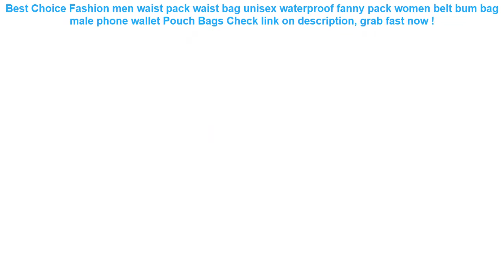Fashion men waist pack waist bag unisex waterproof fanny pack women be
14+ best price Fashion men waist pack waist bag unisex waterproof fanny pack women belt bum bag male phone wallet Pouch Bags Best Choice.

| Discount : 0%

Hi, today i want to Give some information about Fashion men waist pack waist bag unisex waterproof fanny pack women belt bum bag male phone wallet Pouch Bags

At this time of writing, the Fashion men waist pack waist bag unisex waterproof fanny pack women belt bum bag male phone wallet Pouch Bags has garnered 75 customer reviews with rating of 4.6 out of 5 stars. Not a bad score at all as if you round it off, it’s actually a perfect five already. From the looks of that rating, we can say the product is promising mostly because of the following main reasons:

1. Convencient to Use
Many users love the Fashion men waist pack waist bag unisex waterproof fanny pack women belt bum bag male phone wallet Pouch Bags for the convenience it brings.

2. Easy to Handle
If you’re a first-time use, you would have no problem with the Fashion men waist pack waist bag unisex waterproof fanny pack women belt bum bag male phone wallet Pouch Bags because it’s fairly elementary in usage.

3. Real Value for Money
All the benefits people are now enjoying from the Fashion men waist pack waist bag unisex waterproof fanny pack women belt bum bag male phone wallet Pouch Bags at the current price its being sold both online and in stores makes it a really sweet deal that just doesn’t get any better.
Baby Cloud Bath Toy Kid Bathroom Education Water Toy Child Boys Girls 1 to 3 Happy Toddler Bathtub Foam Beach Swimming Pool =

Water hammock recliner inflatable floating bed swimming pool floating swimming mattress sea swimming ring =

Magnetic Adsorption Car Phone Cover Case For Apple iPhone X 8 7 6S 6 Plus 5 5S SE Case Fashion Finger Ring Stand Holder Cases =

10.8*4*7.3cm Reusable Washable Swimming Pool Filter Foam Sponge Cartridge Foam Suitable Bubble Jetted Pure SPA For Intex S1 Type =

10.8x4x7.3cm Swimming Pool Filter Foam Reusable Washable Sponge Cartridge Foam Suitable Bubble Jetted Pure SPA For Intex S1 Type =
6.0" PVC Luminous smartphone bags for xiaomi redmi 5 plus Waterproof case for iphone 6s for huawei P20 P10 for Samsung S8 case =
AIREEBAY Waist Pack Women Running Waterproof Waist Bag Mobile Phone Holder Men Gym Fitness Travel Pouch Belt Pink Chest Bags =
New Fashion Travel Pouch waterproof Unisex Travel Handbags Women Luggage Travel Folding Bags Large Capacity Bag wholesale =
Casual Men Waist Bags Women Shoulder Bag Pouch Travel Canvas Belt bag Fashion unisex waist pack men waterproof fanny pack =
Naturehike 2019 Mobile Phone Bags iphone 7 case 6 8 x Swimming River Trekking Aquatic Cellphone Waterproof Covers Diving Case =